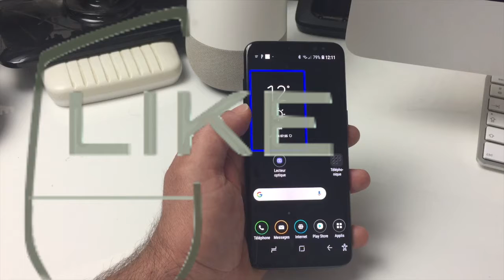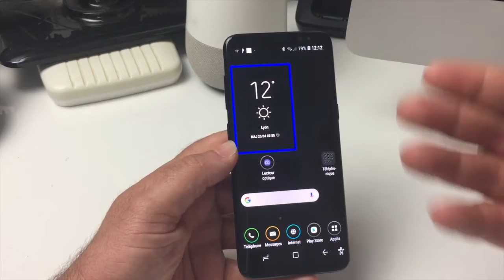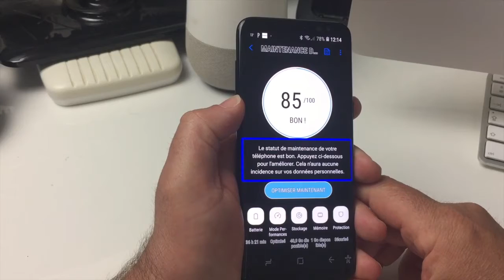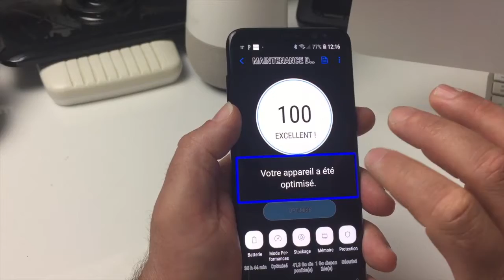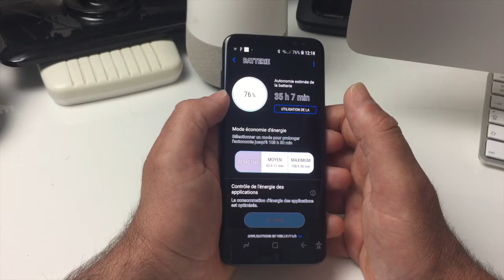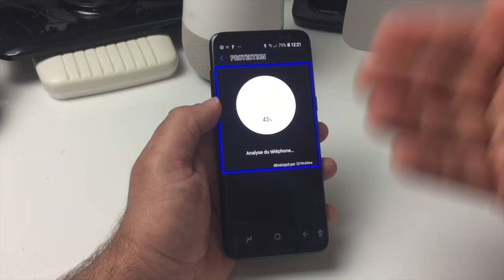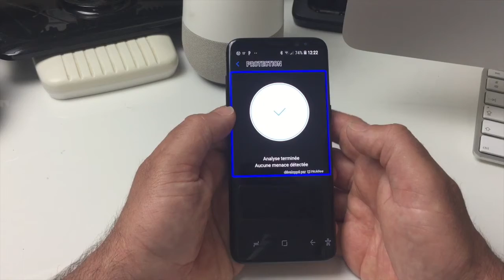Tuto Comment Nettoyer Booster Samsung Galaxy S8 Maintenance Batterie, Mémoire, Stockage !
Salut voici une vidéo sur: